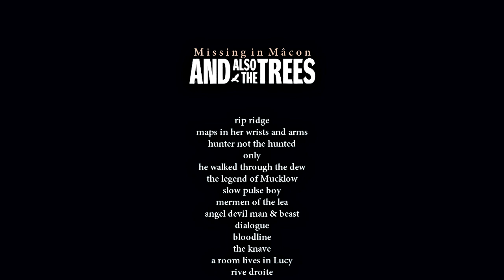AND ALSO THE TREES - 'Missing in Mâcon' (a 'FD' 90 minutes HD live film)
Live film recorded on the 28th of september, 2013 in the venue 'la Cave à Musique' in Mâcon, Burgundy, France.
Setlist :
0:00 Rip Ridge
4:55 Maps in her wrists and arms
10:00 Hunter not hunted
14:32 Only
20:25 He walked through the dew
25:52 The legend of Mucklow
30:10 Slow Pulse Boy
38:25 Mermen of the Lea
42:50 Angel, Devil, Man and Beast
47:50 Dialogue
52:00 Bloodline
58:02 The Knave
1:02:13 A room lives in Lucy
1:06:24 Rive Droite
Encores :
1:13:18 Missing
1:18:22 Burn Down this Town
1:22:48 Virus Meadow.

This film was produced by Sébastien 'Faits-Divers' for FD recordings
Thanks to the band and especially Simon for his kindness, trust and great communication. Thanks to Matthew, and to all at La Cave especially Jeangi Durand for the lights.
Audio was recorded on multitrack and mixed.
Made by fans for fans !